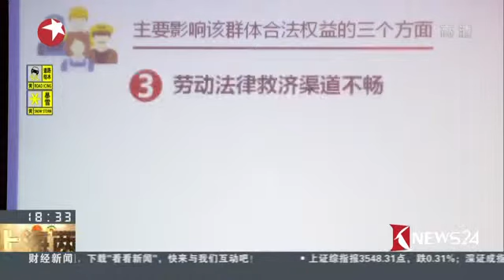上海两会 | 上海市政协十三届一次会议举行大会发言：李强认真听取意见建议 希望政协委员深入调研建言献策